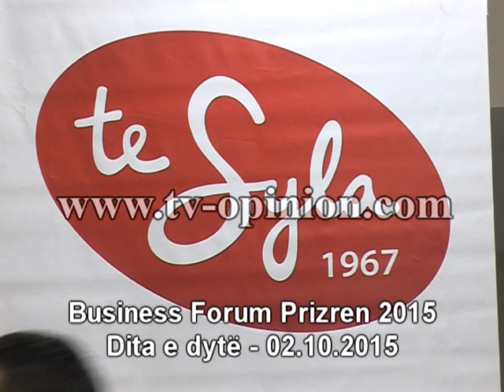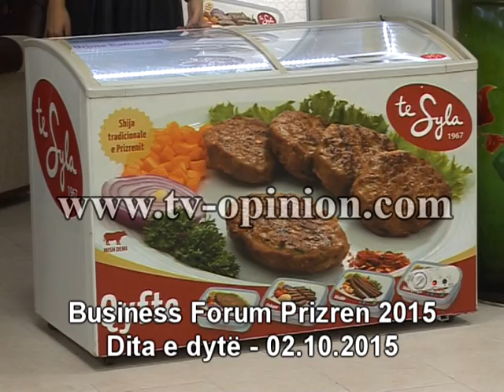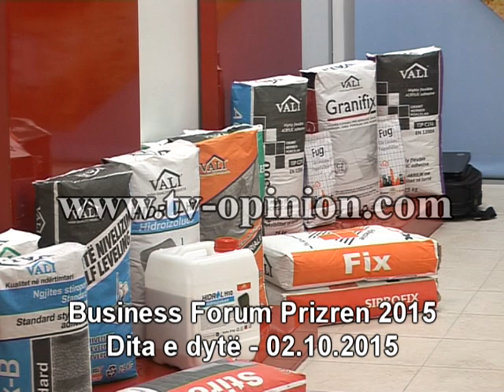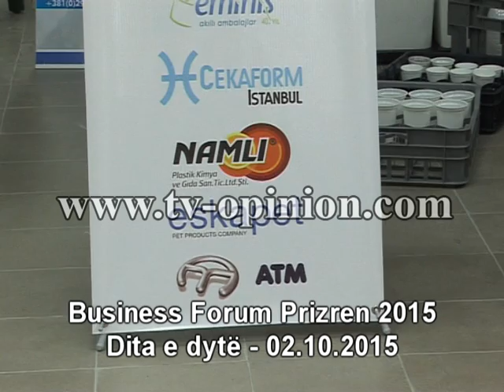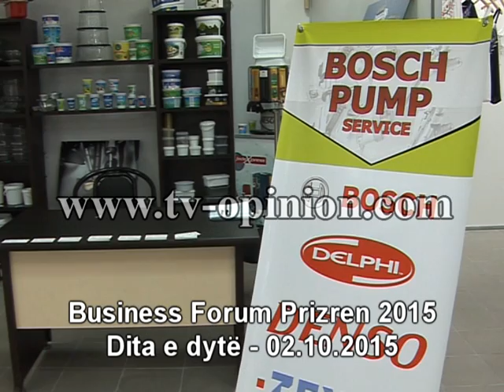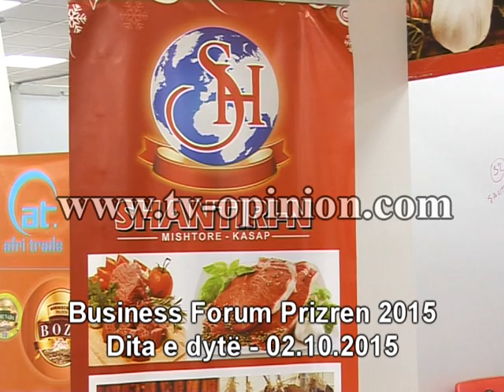Prizren Business FORUM - 02.10.2015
Ndalohet rreptësisht marrja dhe shpërndarja ne media, portale, pa autorizim paraprak me shkrim nga TELEVIZIONI OPINION.